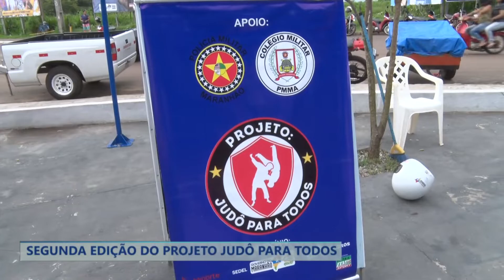SEGUNDA EDIÇÃO DO PROJETO JUDÔ PARA TODOS